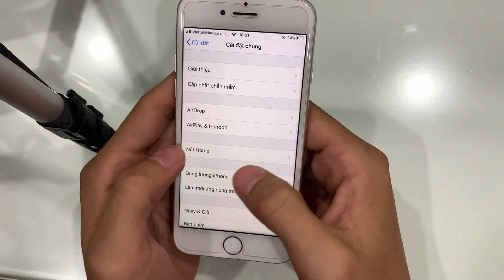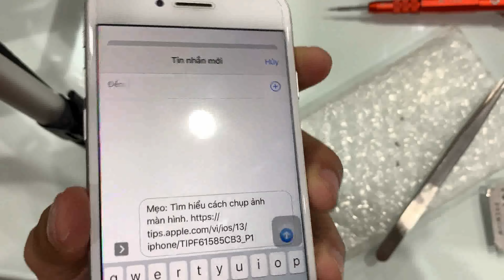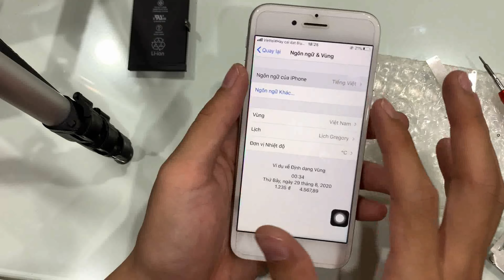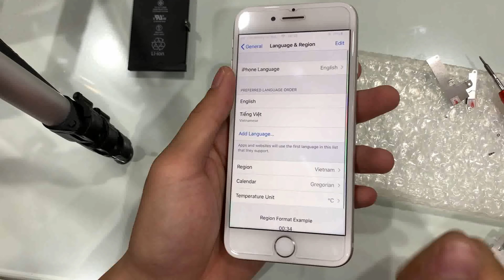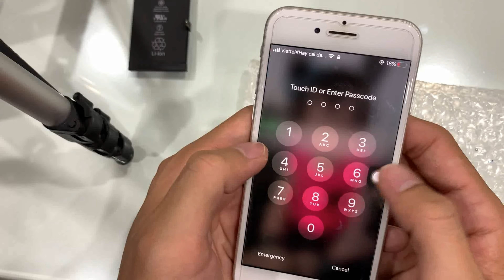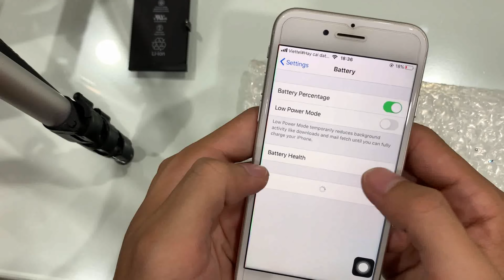battery IP 7 only 80%. Instructions to replace a new battery | 电池IP 7仅80％。更换新电池的说明 | Fix Phone 2020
battery Iphone 7 only 80%. Instructions to replace a new battery | 电池Iphone 7仅80％。更换新电池的说明
Hi guys! Welcome to the "FixPhone " official channel.

Please Note: FixPhone assumes no liability for your phone damage as a result of any of the information contained in this video.